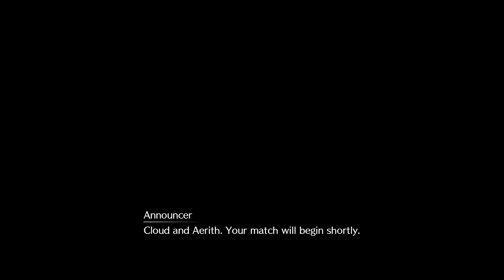Final Fantasy VII Remake - 54 - CH09-2 - Hard Mode